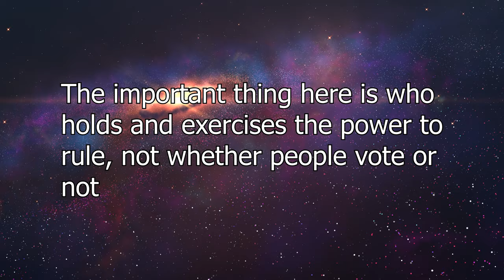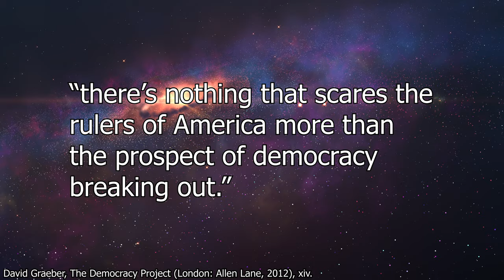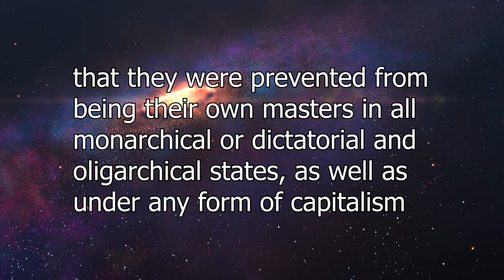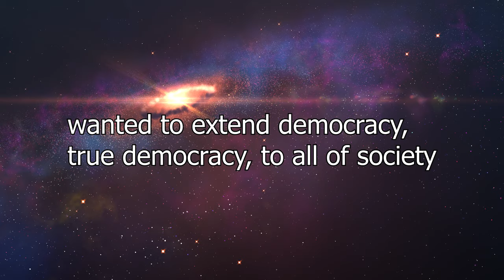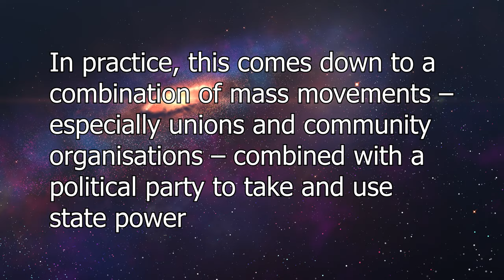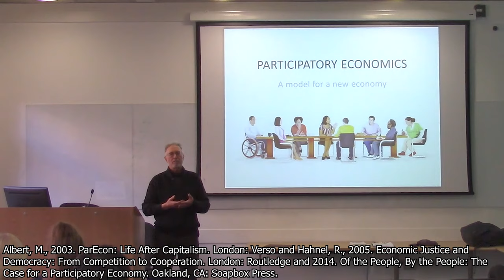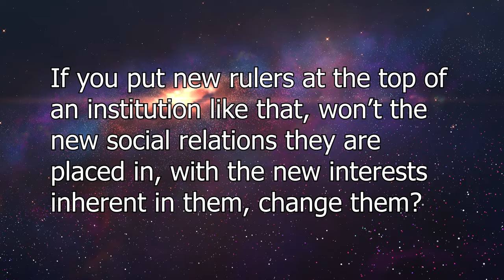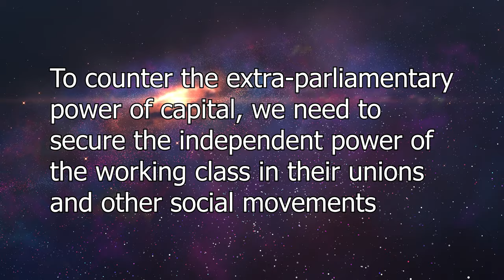What is Democratic Socialism? | Red Plateaus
In this video we take a look at the role of democracy in socialism historically, and take a look at the democratic socialist movement today.